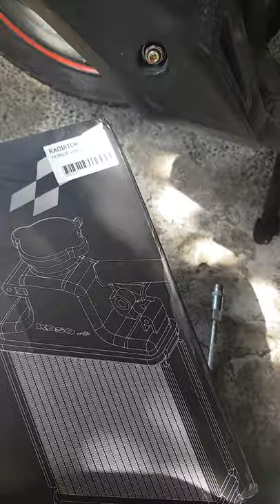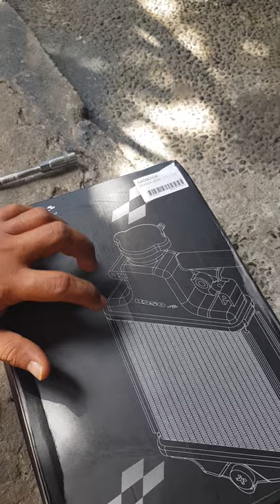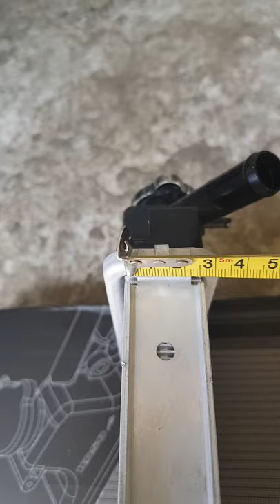Honda click racing radiator upgrade part 2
installation at actual measurement ng stock vs. racing radiator